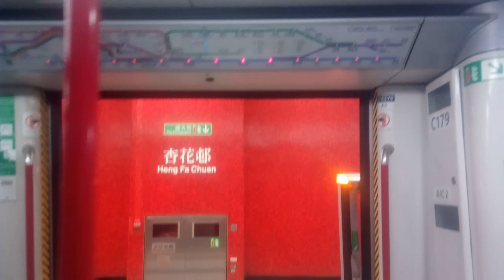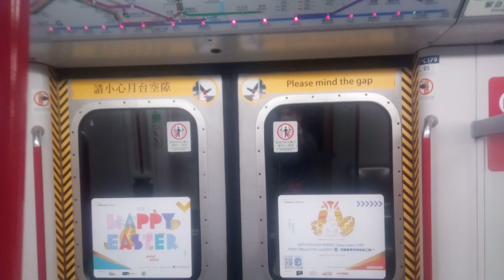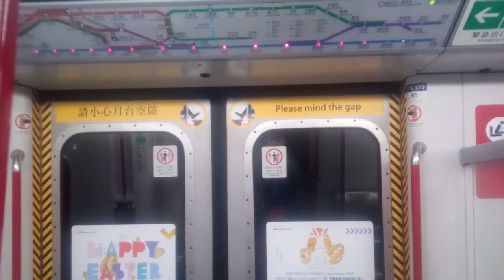[離開TWL十三個月] 港島綫 M-Train A179/A192 (C179) HFC → SKN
列車：港島綫 A179/A192，車序：016

ISL A179/A192今日下繁以016車序行ISL。我前幾日睇過A227/A214由ISL改為屬於TWL嘅情況，我今日睇埋A179/A192由TWL改為屬於ISL嘅情況啦！A179/A192喺2018年3月初由TWL改為屬於ISL，同埋A227/A214由ISL改為屬於TWL。A113/A130和A179/A192之前嘅编組係A113/A192同埋A179/A130，調廠嗰時變咗A179/A192，而A113/A130就繼續留喺TWL。